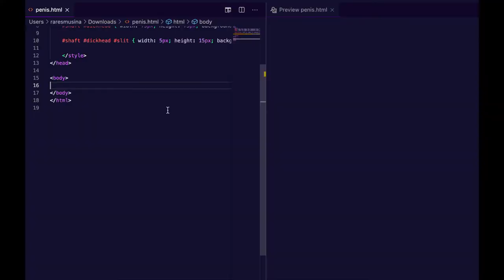Jazzy birthday Razvan!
"Jazzy Girl"

Running that code gay
Another payday
Just doing my routine
Not ordinary
The Ordinary
Makes my Vita-min-C

Techno girl, let the mi-mosas flow
All night long, with that retinol glow (Techno Girl! Put the Raz in yo moves
Shake all night in your black Martens boots)

Mayflower Chinese, drink Bloody Maries
Espresso Mar-ti-ni
Cocktail d’amore, with Laurence Chaney
Now watch them snatch some E

Jazzy girl! put vermouth in your mouth
Head to toe, eating brunch all day long
(Jazzy Girl! Put the Raz in your walk
Head-to-toe covered all in sun-block)

Am hanorace
De la Versace
Shantay stay in Berlin
La patru ace
Fac cum imi place
I am the reigning’ queen

Naughty girl! Put eclairs in your mouth
Head to toe, Blaga rhymes all around
(Naughty Girl! Put the Raz in your walk
Head-to-toe covered all in great cock)

Swipe, Swipe right
Pump it and bump, bump it
Pump and bump it
Pump and bump it  Pump it and bump, bump it

Judgy girl! Put sashay in your walk
Day and night, throwing shade all around
Sassy Girl! Make them hurt with your talk
You’re the queen, and your ass will be crowned

Walk...now walk...walk. now walk (une meri?)
Walk...now walk...walk. now walk